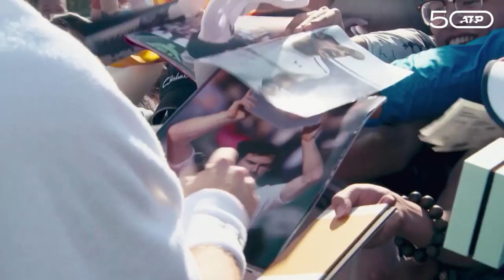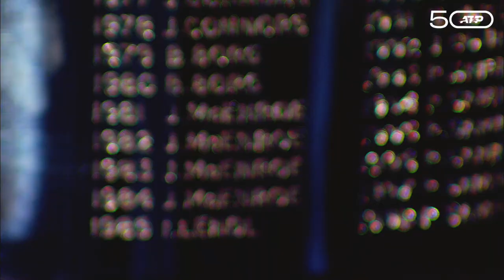50th Anniversary Ep 6 - Legends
Compilation of legendary players.